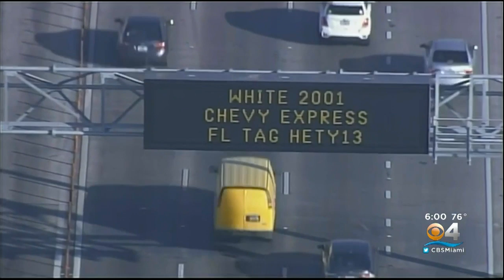Man Found Dead, Newborn Still Missing In Connection To Triple Homicide In SW Miami-Dade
CBS4's Peter D'Oench reports the Pasco County Sheriff's Office confirmed that Ernesto Caballeiro, 49, was found inside a car Thursday afternoon with injuries consistent with a self-inflicted gunshot wound.